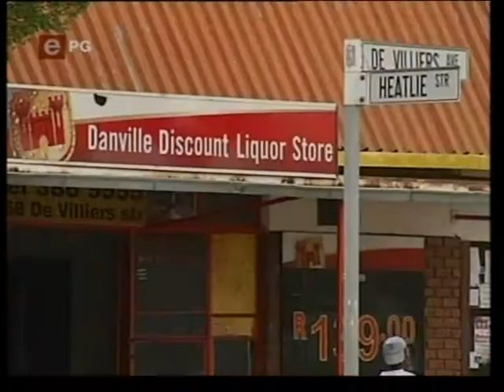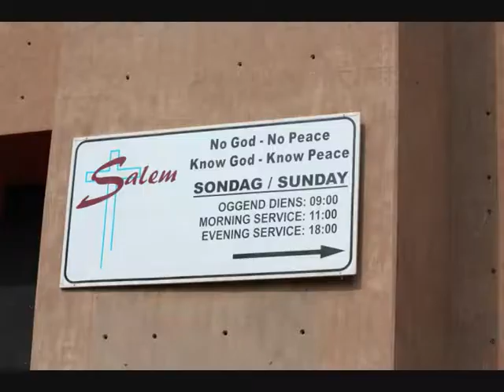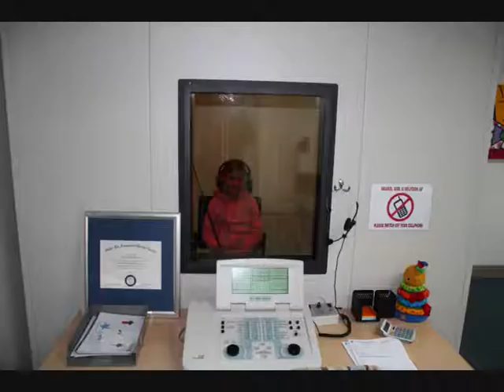Salem Danville Pretoria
FROM PUB TO CHURCH

Salem Danville's first service was under a carport on the 1st of March 2009 with 6 people. We started because the people of Danville spoke a need of a Biblical, relevant and alive church.

In December of 2009 we took over an old pub in Danville and renovated it into our church - a miracle done by God! Today we minister to about 100 people, 30 teenagers and 60 children.

Danville is a poor area in Pretoria West, South Africa - unique in a sense that there is poor people of all cultures and races.

Our vision - to bring His Peace and restoration to the people of Danville. To show them that your circumstances do not dictate God's love for you. Jesus loves all, no matter who you are, what you've done, or how much money you have!

Share the joy of ministering to the poor with us in this blog!

Kobus & Anina Homan (Pastors Salem Danville)